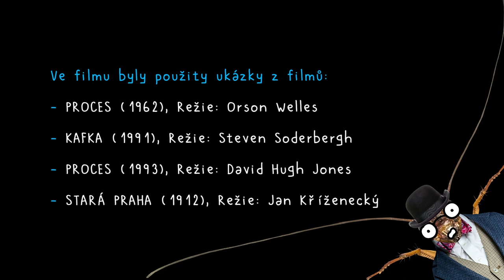Kdo je Franz Kafka?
U příležitosti 100. výročí úmrtí Franze Kafky jsme se rozhodli vytvořit tohle video a složit mu tak poctu. Zároveň chceme jeho osobnost přiblížit všem, kteří Kafku neprávem vnímají pouze jako turistický suvenýr.

Scénář: Pavlína Šulcová
Výtvarný koncept a animace: Kakalík
Nahrávání a zvuková postprodukce: Roman Štětina
Řehoř: Gustav Hašek
Produkce: Judaism Fun Again
2023

Partneři:
Kafka 100
Magistrát hlavního města Prahy
Nakladatelství Pražské příběhy
National Library of Israel
Paideia – The European Institute for Jewish Studies in Sweden
Židovské muzeum v Praze